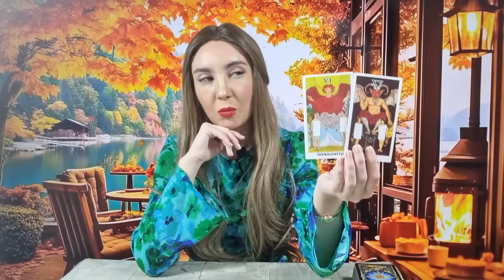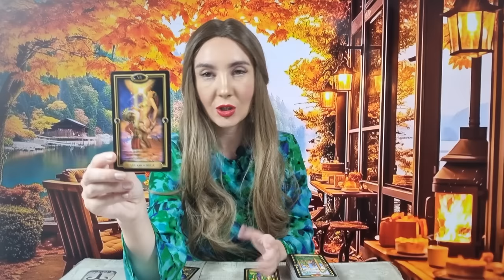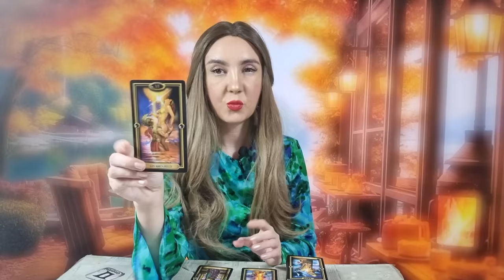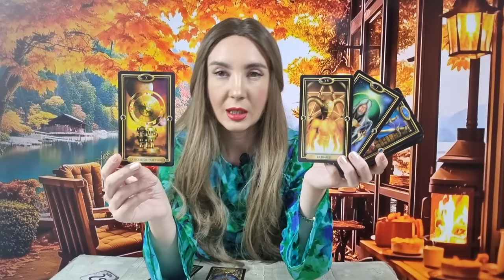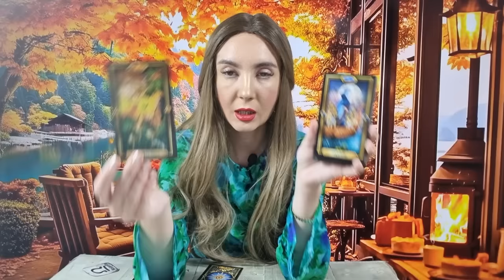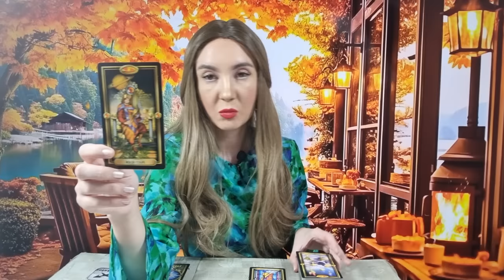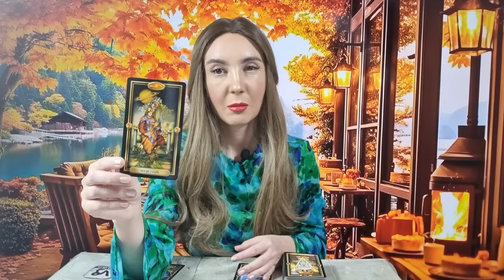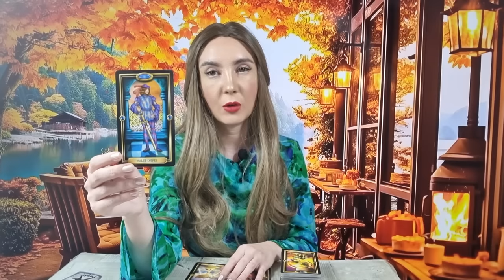𝗟𝗨𝗡𝗜 🧚‍♀️ 𝟲 𝗡𝗢𝗜𝗘𝗠𝗕𝗥𝗜𝗘 🌍 𝗧𝗔𝗥𝗢𝗧 𝗛𝗢𝗥𝗢𝗦𝗖𝗢𝗣 𝗭𝗜𝗟𝗡𝗜𝗖 𝗣𝗘 𝗭𝗢𝗗𝗜𝗜 ♈️♉️♊️♋️♌️♍️♎️♏️♐️♑️♒️♓️